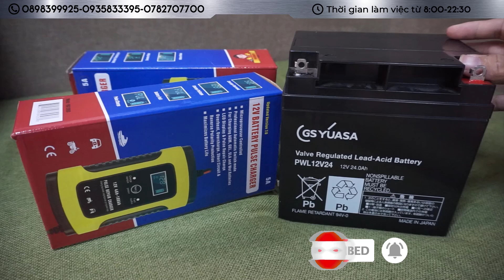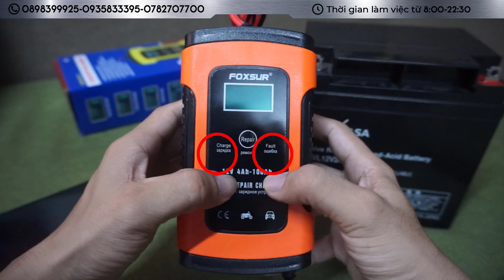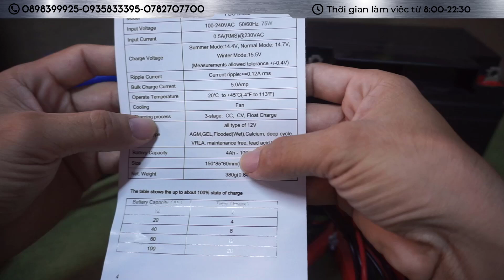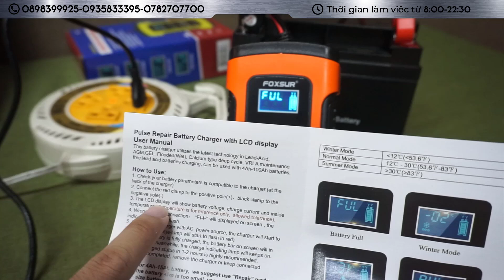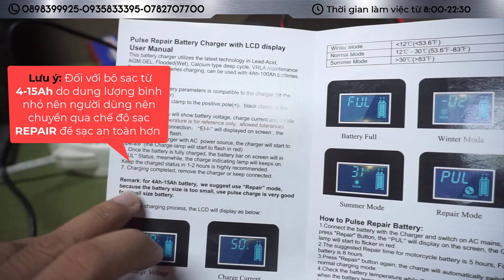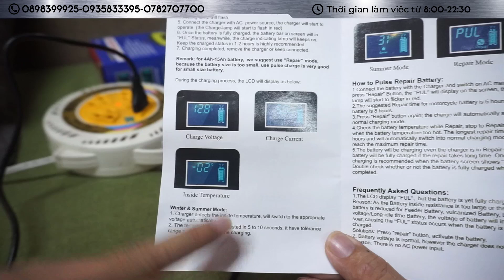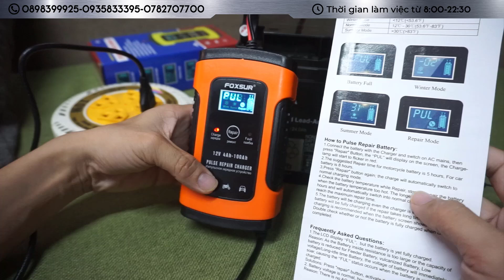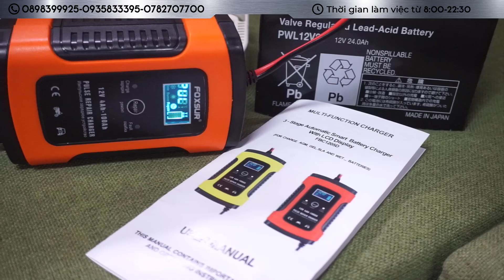Khử sunfat và phục hồi bình acquy với bộ sạc acquy 12v thông minh FOXUR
sạc acquy 12v foxur giá rẻ,phục hồi acquy hư,phục hồi acquy cũ,phục hồi acquy chết,hướng dẫn sạc acquy,cách sạc acquy đúng cách,sạc acquy đúng quy trình,sạc acquy tự ngắt,sạc acquy có hẹn giờ từ ngắt,sạc acquy có màn hình hiển thị vol,bộ sạc acquy khử sunfat,khử sunfat bình acquy,sạc xung acquy,bình acquy 12v nhật bãi,bình acquy 12v GS YUASA nhật bản,bình acquy GSYUASA 17ah,bình acquy viễn thông,bình acquy kích nổ,bình acquy tích điện UPS